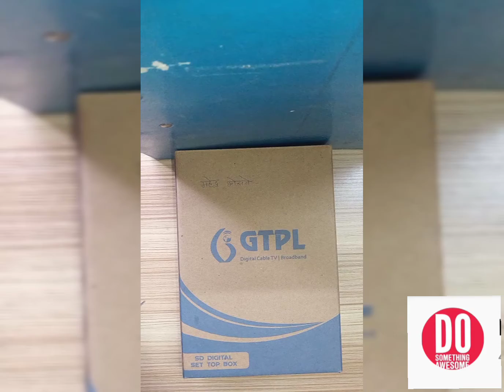How to make speaker with use and throw box homemade